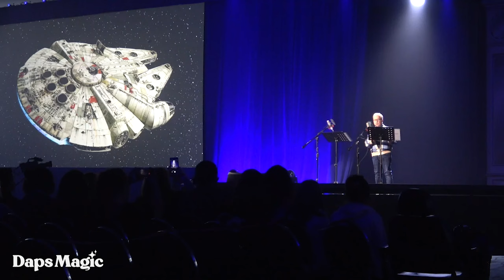Disney Character Voices Panel Introduction with Jim Cummings - D23 Expo 2022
Jim Cummings performs as Hondo Ohnaka during the introduction of the Disney Character Voices Panel at D23 Expo 2022.